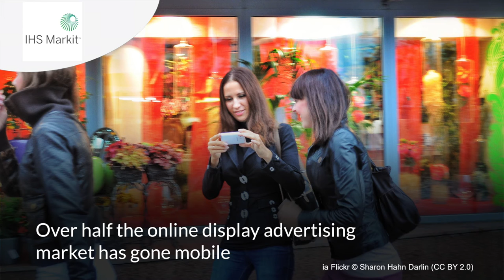News Update #3 from MWC in Barcelona, powered by TelecomTV Tracker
Telstra and Ericsson to deploy LTE-Broadcast across Australia by 2018

Open Source MANO stacks up 60 members as it adds Verizon

Tech Mahindra adds Metaswitch to its VNF-Exchange programme

Over half the online display advertising market has gone mobile

Telephone numbers: they’ll be up to 5 billion, says GSMA

Tata and HPE to produce the world’s largest LoRa network

That's our final bulletin for the day. Remember to watch out for our news updates right through the show